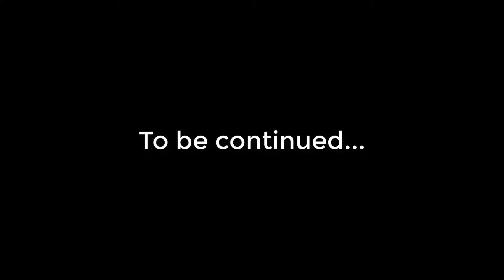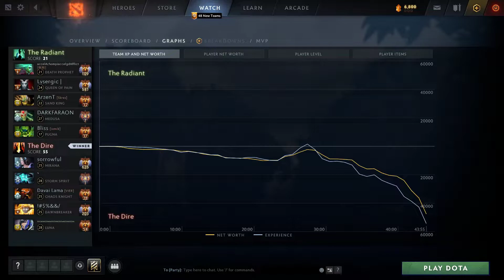Abed shows why he's among the best Storm Spirit total ownage | Giveaway | Dota 2 Pro Gameplay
Chapters:
0:00 Arcana give away
0:05 Intro
0:08 Match highlight & Laning
4:25 Main highlights